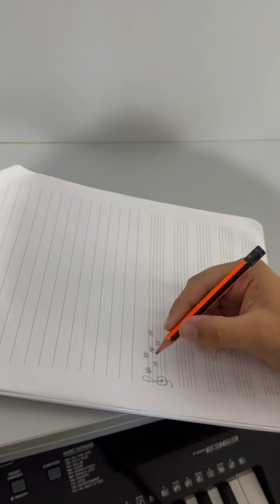Soft Mozart Lebanon: Maya (14) learning to write the the sharps of the major scales